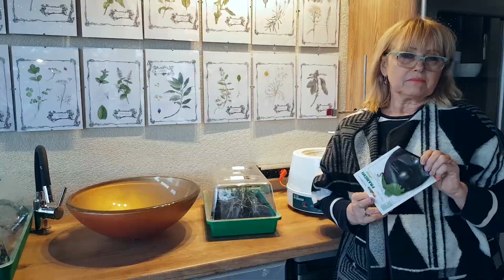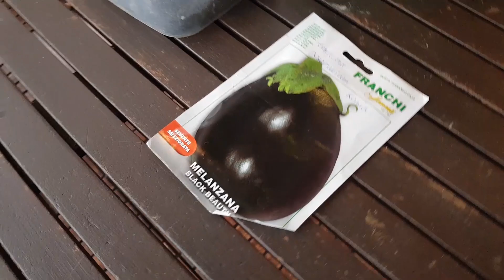Styczeń to czas na wysiew bakłażanów (oberżyna, eggplant) - Melarosa #1